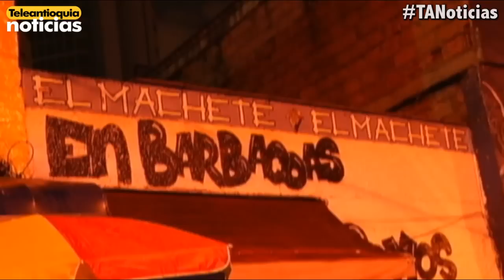El Centro de Medellín, un sector lleno de vida, miedos y expresiones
El Centro de Medellín es un lugar de contrastes, la oferta cultural lo mantiene vivo. La variedad de expresiones que se encuentran allí sobreviven pese al conflicto del que es protagonista desde hace décadas. Este es un informe compartido a NCI Noticias Culturales de Iberoamérica.